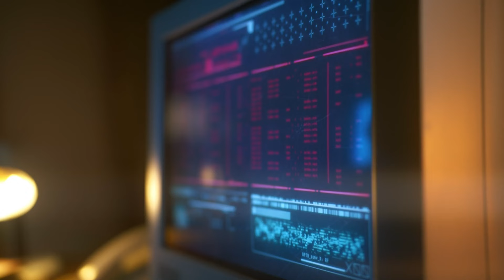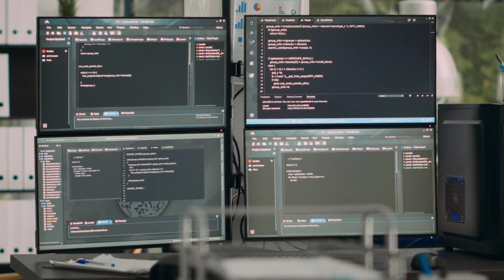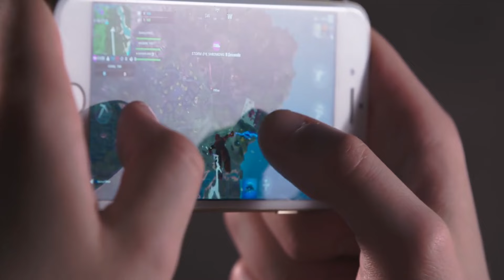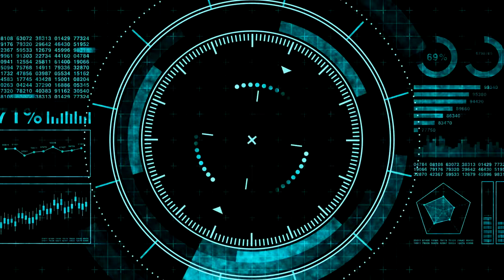How Tetris Can Rewire Our Minds for Maximum Focus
Learn how playing Tetris can actually rewire your brain and improve your focus in this video! Discover the science behind this addictive game and how it can be used as a tool for concentration and productivity. Watch now to learn how you can level up your focus game with Tetris.

ATP LAB - Neuro Prime 120 Capsules - Brain and Memory Supplements - Memory & Focus Supplements - Cognitive Supplement & Fatigue Supplement - Mental Health

The Mini ADHD Coach: Tools and Support to Make Life Easier - A Visual Guide